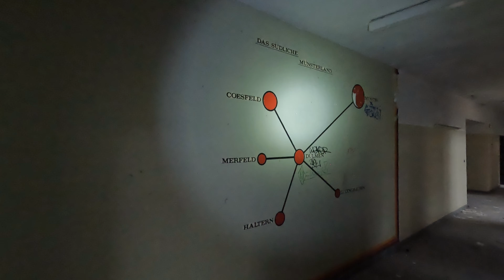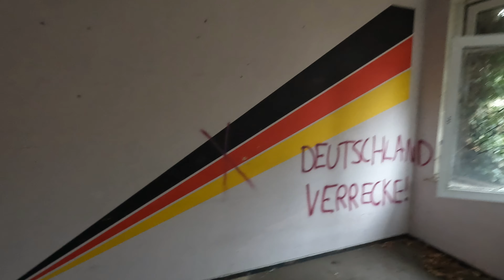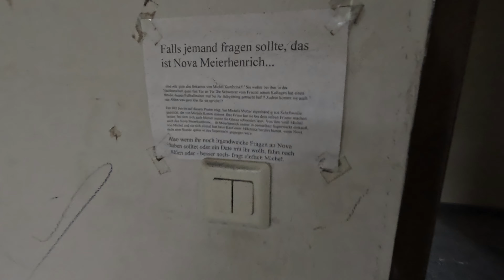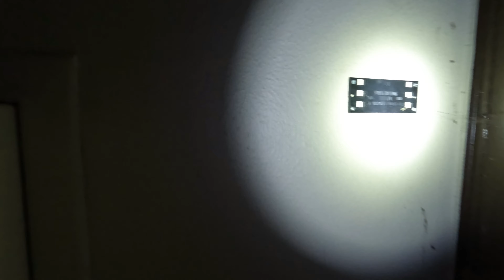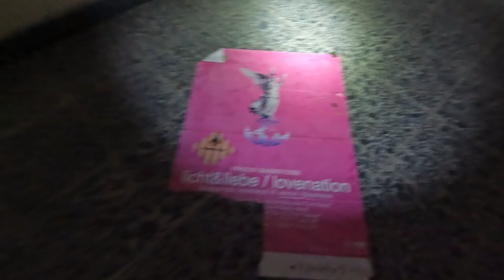St. Barbara Kaserne Dülmen Jigsaw Bundeswehr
Ein letzter Besuch der alten Bundeswehr Kaserne bzw. der Überreste. Für etwas Weihnachtliche Stimmung wurde ebenfalls gesorgt.
Der Kampfanzug von TacGear im belgischen Jigsaw Tarn durfte auch nicht fehlen, habe ich mir doch extra einen Boonie Hat aus England kommen lassen.
Wer sich für Schweizer Bunkerbaukunst interessiert, der sollte unbedingt auf den von mir zum Schluss genannten Kanal vom Stephan Tschanz schauen: @MADEBYTSCHANZ